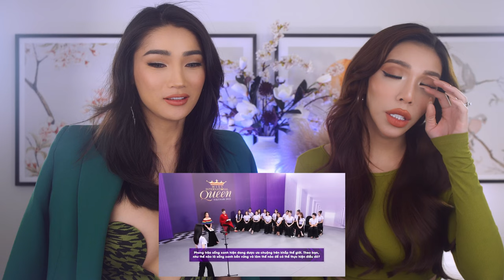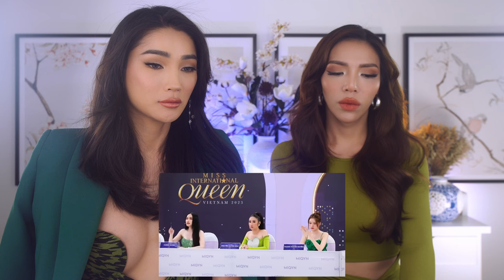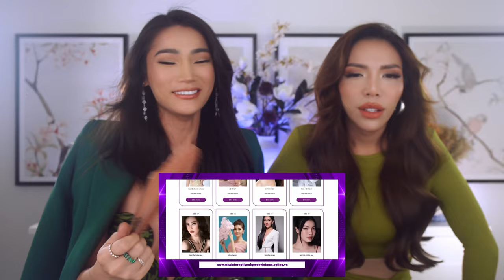MIQVN 2023 | Review Tập 4 • Dự án cộng đồng và những gì thực sự xảy ra đằng sau hậu trường của MIQVN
She's back!!! After a few months away for Miss International Queen Vietnam 2023, I am slowly coming back to you, my YouTube family. Today is the first review of now online MIQVN episode 4. With a special guest. My MIQVN sister Tien Truong. We are shedding some light on what is really going on behind the scenes of MIQVN, how the US team prepares before flying off to Vietnam for the competitions. A few behind the scene shocks and secrets. But most importantly, we are here to continue to support our sisters who are continuing with the competition and the LGBTQIA+ community through community service and future goals for the community.

Bella đã trở lại!!! Sau vài tháng vắng bóng cho Miss International Queen Vietnam 2023, Bella đang dần quay trở lại với các bạn, đại gia đình YouTube của mình. Hôm nay là buổi review đầu tiên của MIQVN online tập 4. Với một khách mời đặc biệt. Cũng là một thí sinh của MIQVN 2023 Tiên Trương. Hai đứa sẽ làm sáng tỏ những gì đang thực sự diễn ra ở hậu trường của MIQVN, đội tuyển MIQVN ở Hoa Kỳ đã chuẩn bị như thế nào trước khi bay sang Việt Nam để tham gia cuộc thi. Một vài cú sốc và bí mật đằng sau hậu trường. Nhưng quan trọng nhất, hai chị em ở đây để tiếp tục hỗ trợ các chị em chuyển giới của mình, những người đang tiếp tục cuộc thi và cộng đồng LGBTQIA+ thông qua những dự án cộng đồng và các mục tiêu trong tương lai cho cộng đồng của mình. rất cảm ơn đã hỗ trợ chúng mình 💜

💜 Tien Truong Youtube: @tientruongofficial9657

💜 MIQVN 2023 Youtube: @HuongGiangOfficial

Time Code:
0:00 - Intro
3:22 - Master Class
22:52 - Main Challenge
48:06 - Elimination
1:06:23 - Final Thought / Chats